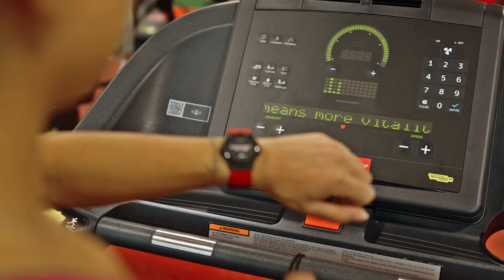Fitness First MyZone Challenge | 1st September - 30th September 2024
MYZONE challenge is here to motivate your spirit and power up your training.